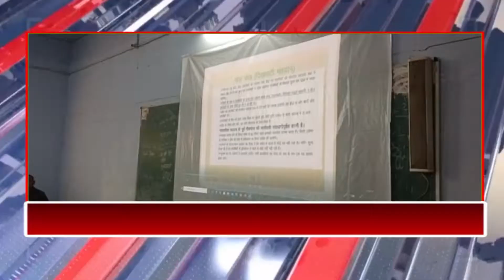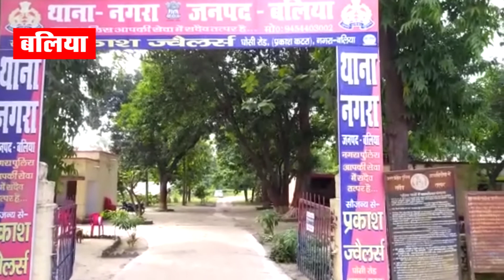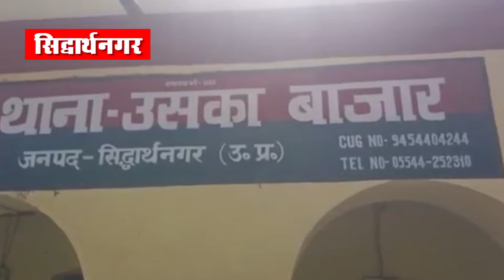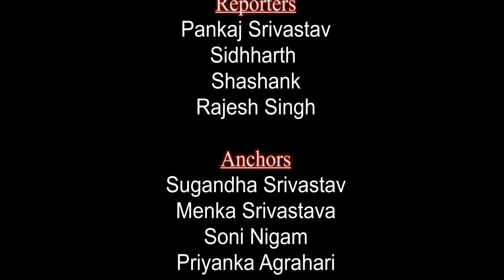2024 में पीस पार्टी से गठबंधन करेंगे -ओवैसी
2024 में पीस पार्टी से गठबंधन करेंगे -ओवैसी